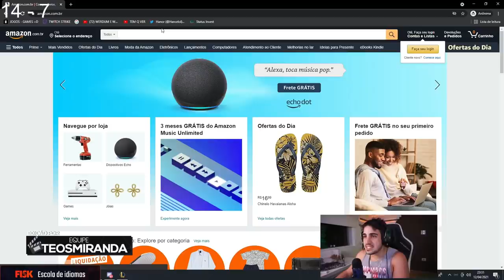ENSINAREI UM TRUQUE DE MÁGICA PARA VOCÊS | Unranked ao Challenger #11